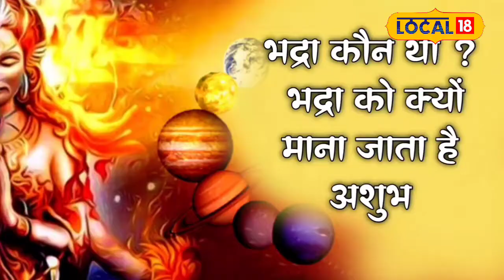Astro Tips: Shani Dev की बहन Bhadra, जानिए उनके क्रोध और अशुभ प्रभाव के बारे में...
We all know that if a person is blessed by Shani Dev, then that person turns Shani Dev into a pauper. Similarly, we all know that nothing auspicious or auspicious happens during Bhadra period. According to Astrologer Pandit Pankaj Pathak, Local 18 has been told that just as Shani Dev's inauspicious glance falls on his life, it becomes hell, similarly his sister also does.
हम सभी जानते है कि अगर किसी व्यक्ति पर शनि देव कृपा होती है तो वह व्यक्ति रंक से राजा बन जाता है तो वही शनिदेव राजा को रंक भी बना देते है. इसी प्रकार हम सभी जानतेहैं की भद्रा काल मे कोई भी शुभ और मांगलिक नही किये जाते है. ज्योतिषाचार्य पंडित पंकज पाठक के अनुसार लोकल 18 को बताया कि जिस प्रकार शनिदेव की जिस पर अशुभ दृष्टि पड़ जाए उसका जीवन नर्क हो जाता है, उसी तरह ही उनकी बहन भी है.